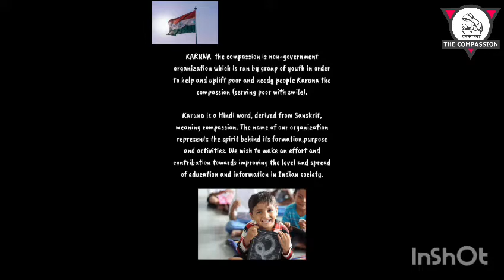Game Activity || volunteers with karuna kids